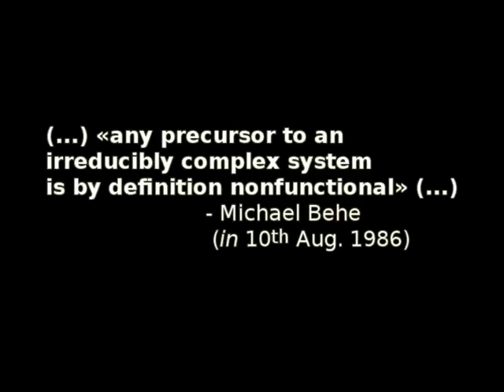A video for a creationist - irreducibly complex?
Note: when I say "codwell", I mean "cogwheel"...

A portuguese creationist, known as Mats, sent a video this video saying that's an example of an irreducilbly complex system.
The guy mixes english expressions with portuguese because he takes everything from creationist sites. No wonder why he doesn't even understand the meaning of "irreducible complex".
Anyway, I learned we should always make some questions to the adversaries in a debate to fully undertand their points-of-view and make them spit all the stupidity to avoid them turning back ("I didn't say that!"). The questions I asked were very simple:
1) If you add something before the first part of the system - the first pinion/cogwheel -, and it still works, would it be an irreducible system? (1)
He answered: yes, because if we remove any part of the system, it will not work the same way. That shows he doesn't understand the concept, and "irreducible" is meaningless to him...
2) If you remove the first part of the system, will it stop to function?
He answered: yes. But that's a logical contradiction. Quoting Behe: «any precursor to an irreducibly complex system is by definition nonfunctional» When something is added to an irreducible complex system, the new system becomes reducible, because you may remove that thing and you get the previous functional system. And, by definition, if you remove that added thing, the resulting system is non-functional.
Dominoes are good to ilustrate that. You make a chain of dominoes. If you make the first domino to fall, the others also fall. If you add a domino, becoming the first one, it's the same thing: all the dominoes fall if that one falls. If you remove it, you get the previous chain. You know it works the same way. A chain of dominoes is not irreducibly complex, and that "Incredible Machine" (computer game title) is not irreducibly complex for the same reason.

Now creationists say the mutations only decrease information. (2) With a similar reasoning you can show that if a mutation, from state X to state Y, decreases information, then going back to state Y increases information. That's a simple inverse operation.

Added notes:
(1) Mats didn't understand my question: I was asking if the resulting system would still be IC. He answered "yes", but he said the precursor system ("x") would still be IC, and didn't say anything about the new system ("x+1"). But we can conclude the Honda commercial doesn't show an IR. I start showing it without the first pinion ("y = x - 1") and at the end of the video I show the beginning of the advertisement with the first pinion colliding the pinion I showed on first place ("y + 1 = x"). Check mate!

(2) "Now creationists say the mutations only decrease information." should be "Now creationists say the mutations can't increase information". Creationists, like Mats, say mutations can only decrease or scramble information. But the point remains: if from state X to state Y the information is decreased, then from state Y to state X the information is increased.